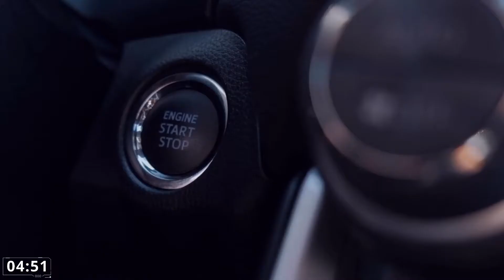STAR CITIZEN - Localização Tammany and Sons em Lorville - EP77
Join Star Citizen - STAR-3BZ4-JKZH

When register the game you will get a space for this code. You will receive 5.000UEC to start. Ao registares no jogo coloca este código e recebe logo 5000uecs para começares as tuas aventuras.